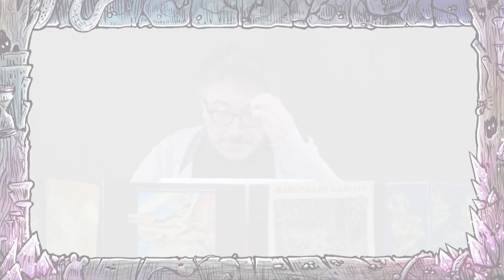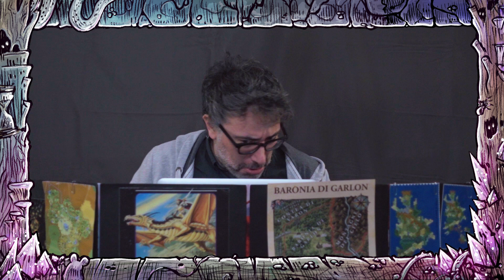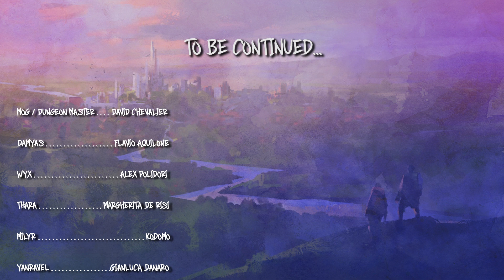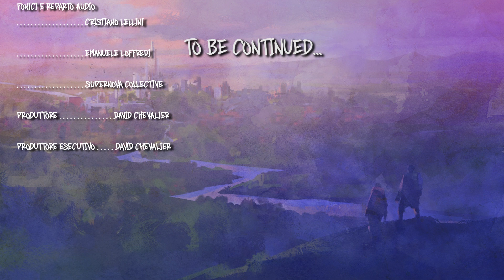PENSIERI RUBATI | Mog’s Chronicles - “SULLE TRACCE DEI TESCHI DI FERRO" S1 E4 Parte 1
Ecco la prima parte di "SULLE TRACCE DEI TESCHI DI FERRO", il quarto episodio di Pensieri Rubati, la prima campagna D&D 5e di Mog's Chronicles.